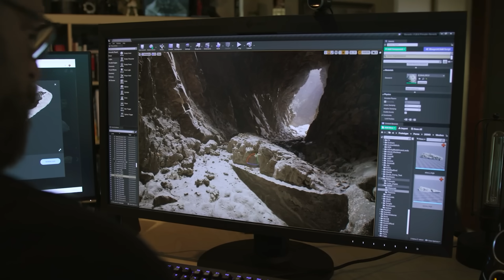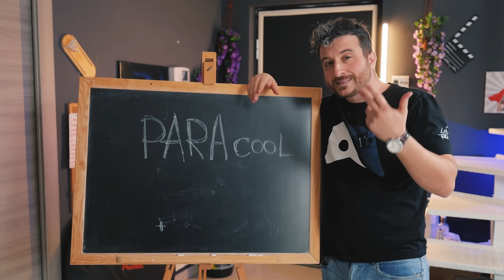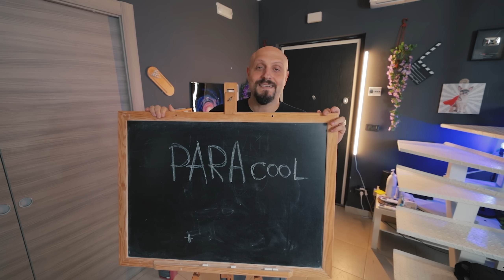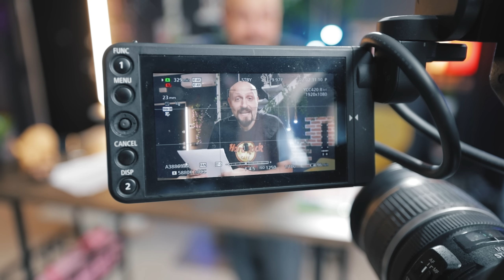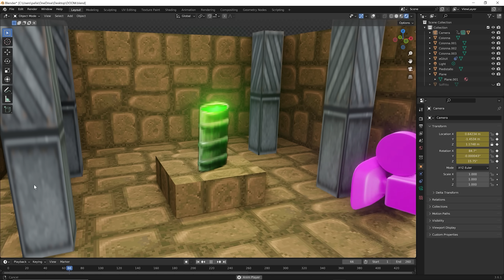Ancora guardi LA GRAFICA!?!?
Ok, ultimamente sembra che si stia un po' abusando dell'effetto hype e della memoria corta dell'utenza. Si vendono features avanzatissime ma perfettamente inutili allo scopo, e si fa di tutto per rimuovere il ricordo dell'eccellenza del passato, in modo da far brillare prodotti tutti muscoli e niente cervello. La grafica, nei videogiochi, sta iniziando a stagnare e a diventare una questione di numeri. Ma la grafica dovrebbe essere "bellezza", e difficilmente questo parametro sarà mai quantificabile oggettivamente!

Per QDSS
Viale S. Francesco 41
86039 Termoli CB